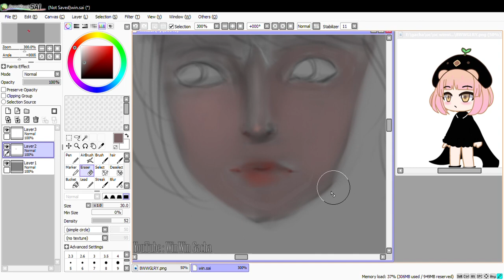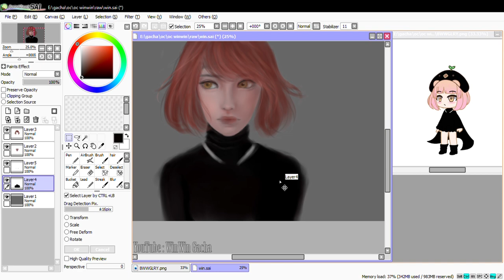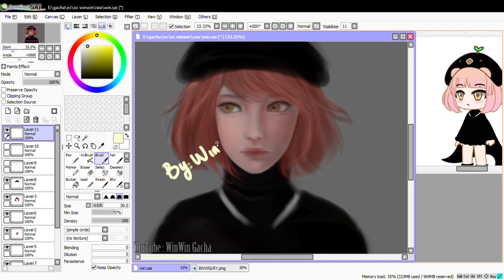Drawing my Gacha Club OC #1 || Speedpaint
aaaaaaaaaaaaaaaaaaaaaaaaa
maapken saya ges baru bisa uploadddddddddddddddd

:'v

Program i use to draw : Paint Tool Sai